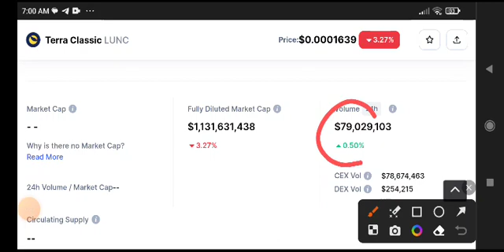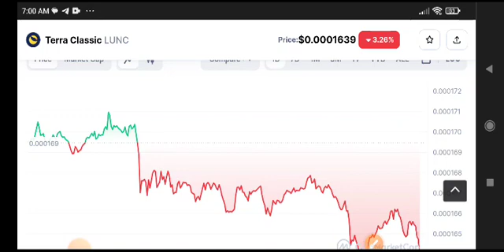Terra Classic Price Prediction Update! Lunc News Today